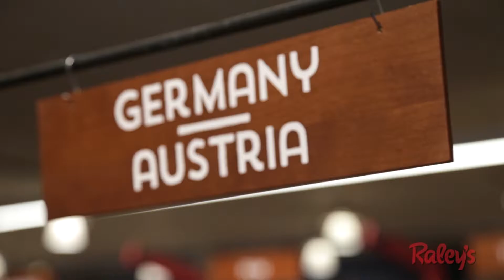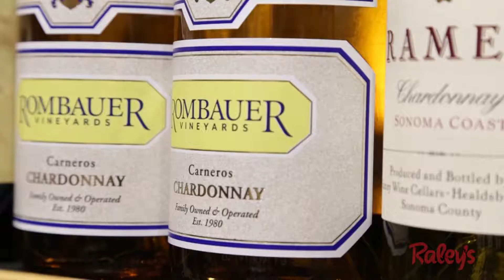Retailer of the Year- Raley’s Family of Fine Stores